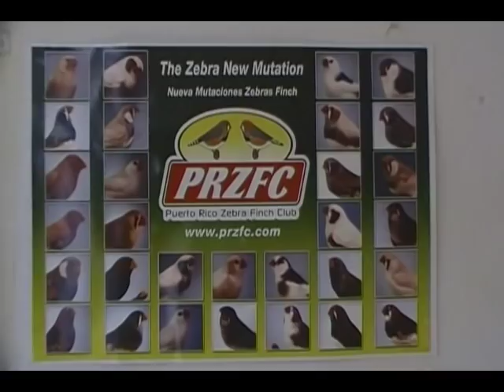AVIARY GENE PERES ZEBRAS FINCHES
AVIARY GENE PERES ZEBRAS FINCHES ALL TYPE OF MUTATION OF ZEBRA FINCH